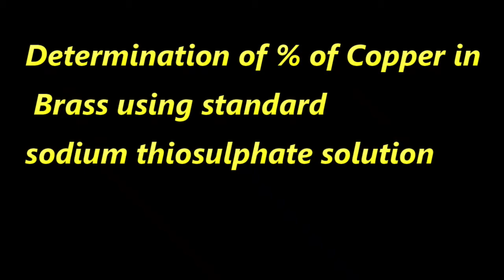Determination of percentage of Copper in brass using standard sodium thiosulphate solution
Estimation of percentage of Copper in brass using standard sodium thiosulphate solution
Jayanna B K
Video by Shankar Kethiganahalli
Special Thanks to Praveen jois